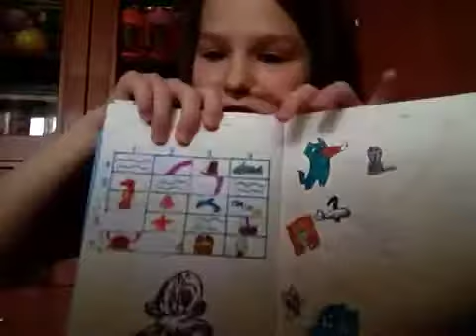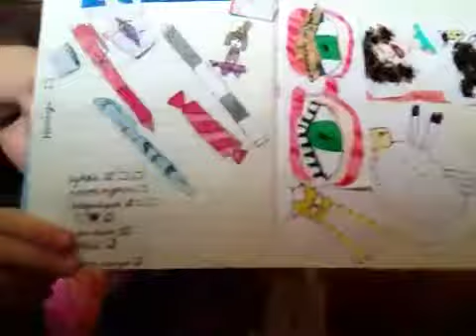Открываю бумажные сюрпризы "что нужно к лету"#13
...кя